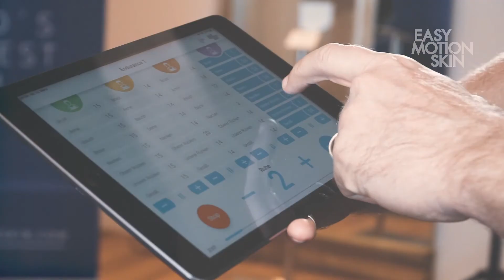EasyMotionSkin – EMS-Training wann und wo du willst. Genieß die Freiheit & lass dich inspirieren.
EasyMotionSkin verwendet die neueste Technologie, um ein einfaches und effizientes Training zu ermöglichen. Der einfache Weg, um in Form zu kommen!

Erleben Sie die Stärken von EasyMotionSkin:
- Hochintensives, effizientes EMS-Training
- Innovatives Produktdesign
- Kabellos durch Bluetooth® Technologie
- Intelligente, benutzerfreundliche App-Steuerung
- Hochleistungs-Lithium-Ionen-Akku
- Ultraleichter MotionSkin aus antibakteriellen Hightech-Fasern
- Funktionelle Trockenelektroden ohne externes Befeuchten
- Über 30 wissenschaftlich entwickelte Programme
- Innovative Westenlösung als Zusatz oder Alternative erhältlich